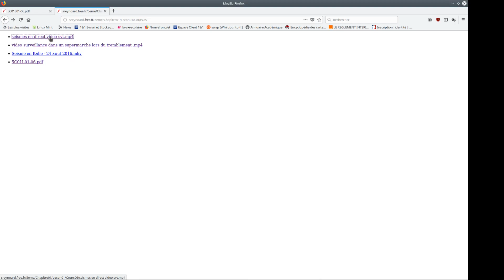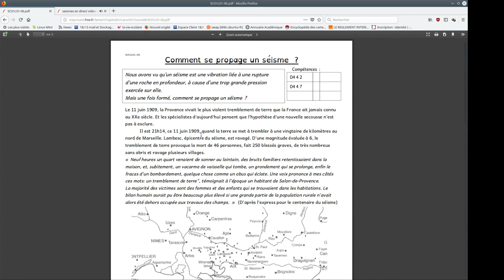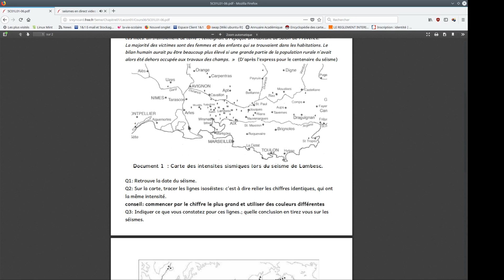5C01L01P06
Pour le Cours 06 :
Nous commencerons le cours par une évaluation de leçon avec certaines des questions suivantes :
- Indiquer comment on peut voir que la Terre possède une activité interne.
- Citer les deux types de volcanismes.
- Expliquer pourquoi le magma remonte à la surface.
- [B] Citer l'autre objet dans le système solaire qui présente une activité interne (par son volcanisme).

Nous allons étudier une autre manifestation de l'activité interne de la Terre : les séimes.
Vous aurez à déterminer de quoi sont "faits" les séismes. Cette étude débutera par le visionnage d'une série de séismes. La vidéo est la suivante :

ou

Pour mieux comprendre de quoi sont fait les séismes, vous aurez à imaginer une expérience en utilisant une application, sismographe - Indicateur de séisme, sur vos smartphones (si vous en avez un, ce n'est pas obligatoire). Cette application vous permettra de vous transformer en sismologue amateur, mesurant un séisme artificiel.
 (désolé je n'ai pas d'Iphone pour vous mettre le lien équivalent avec l'Apple Store, si vous avez n'hésitez pas à le mettre en commentaire)

Je le rappelle ce n'est pas obligatoire !

Enfin vous aurez à étudier un séisme ancien (qui a eu lieu dans la région d'ailleurs) pour comprendre comment se propagent (se déplacent dans le sol) les séismes. Pensez à avoir des crayons de couleurs d'ailleurs, ce sera mieux.
Enfin vous ferez un lien entre la place des séismes et des volcans pour "voir" les fameuses plaques tectoniques !

@ bientôt